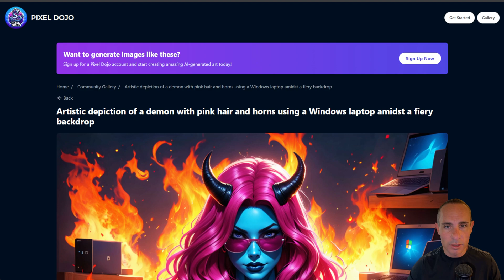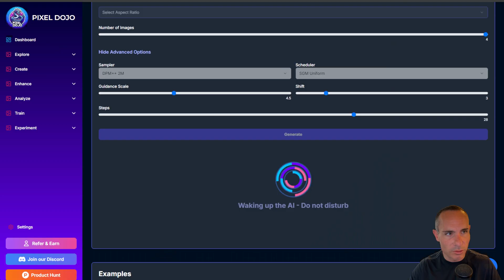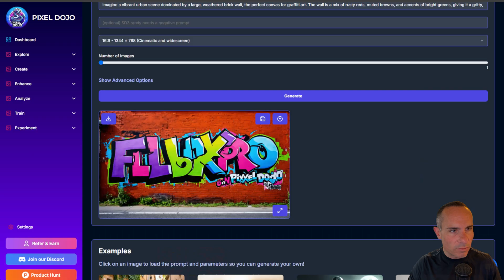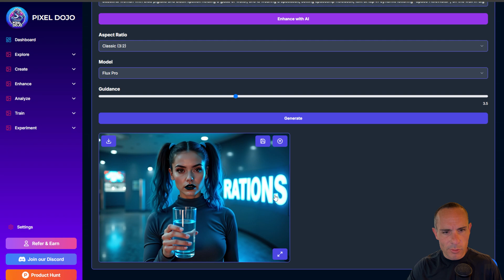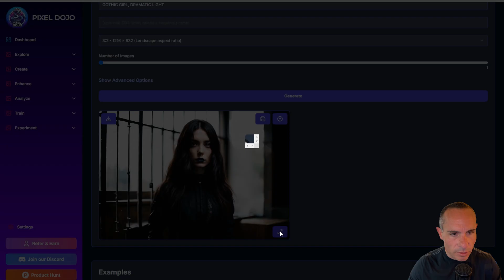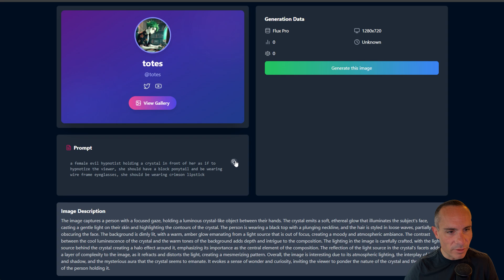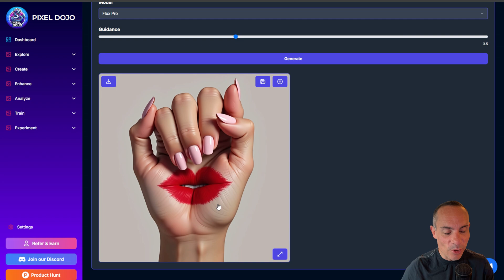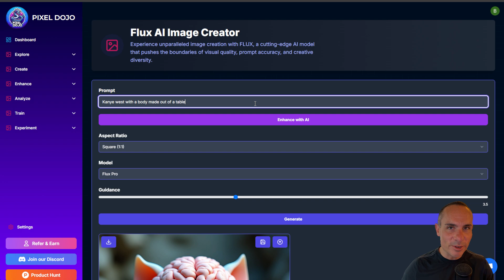Flux Versus Stable Diffusion 3: Side By Side Comparison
Enjoy this side by side comparison between Flux Pro and Stable Diffusion 3 using identical prompts, and default settings.